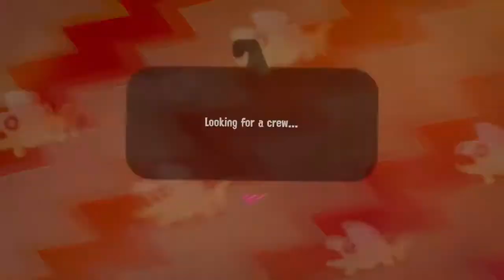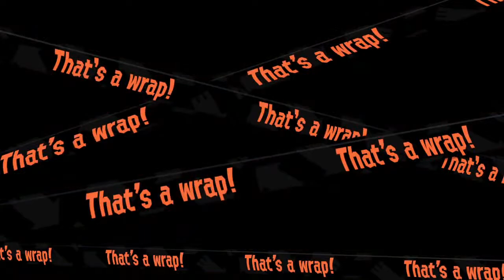Splatoon 2 Turf War and Ranked!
Welcome to the first stream on Nintendo Game Lover Too! Today we're playing some Splatoon 2! If you want to play, enter my friend code: SW-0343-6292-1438